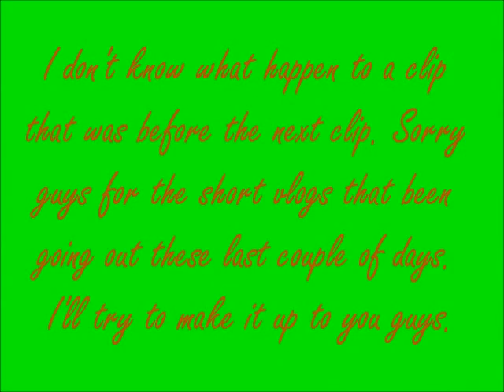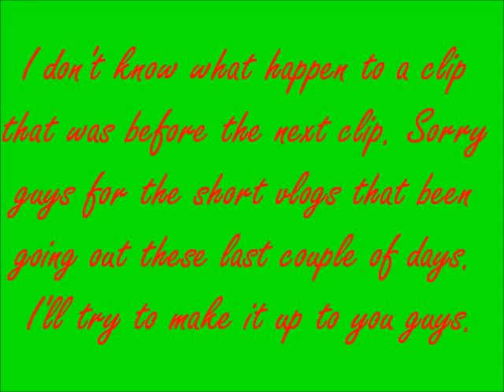Vlogmas 2013: Day 12 - any short vlog... I'm so sorry guys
Stay turn for tomorrow vlog!